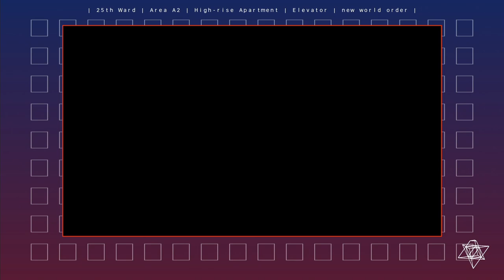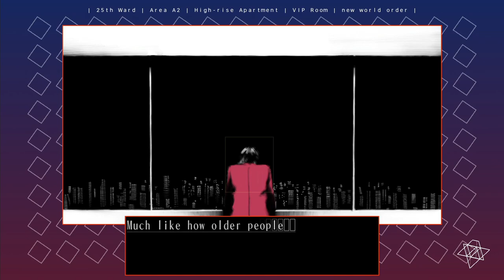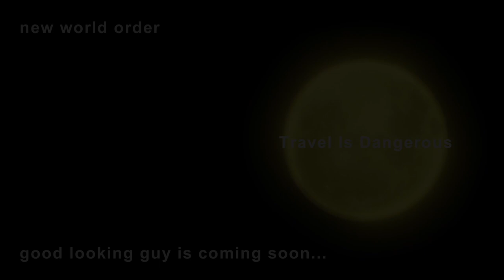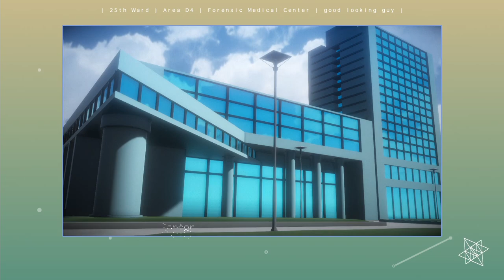Plazethrough: The 25th Ward (Part 2)